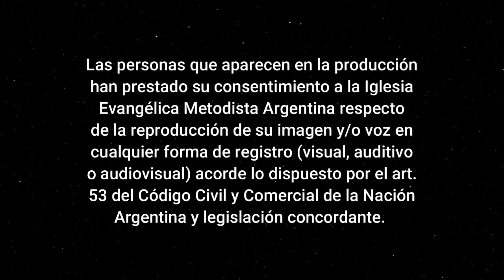"Conversión + Obediencia = Transformación" - Pr. Cristian De Paris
Versículo de hoy:
* Filemon 1:1-25
* Colosenses 3:22-24
* Colosenses 4:1
* Lucas 19:8-10